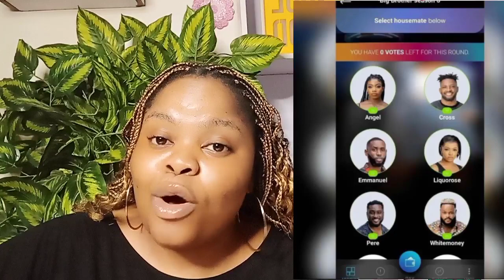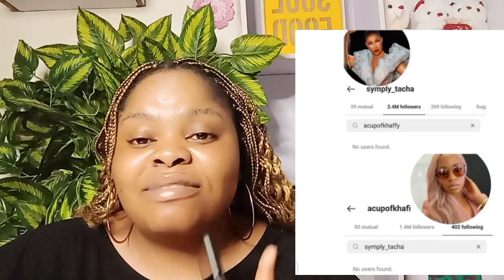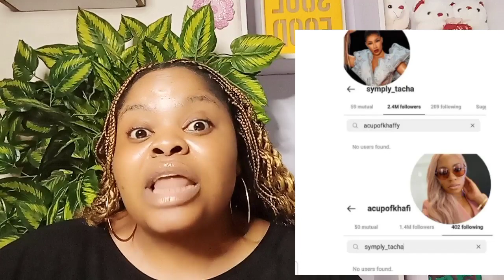TACHA & KHAFFI UNFOLLOW EACH OTHER | OZO & NENGI BREAK UP | BOBRISKY APOLOGIZES TO TONTO DIKEH